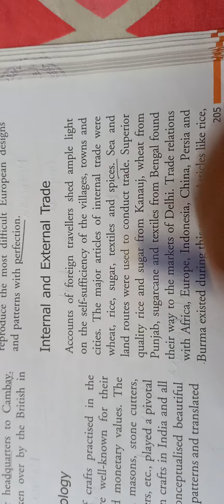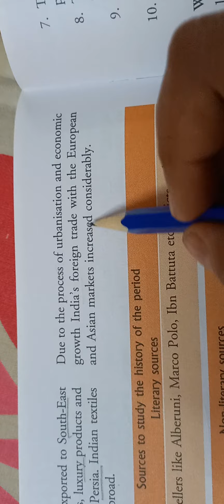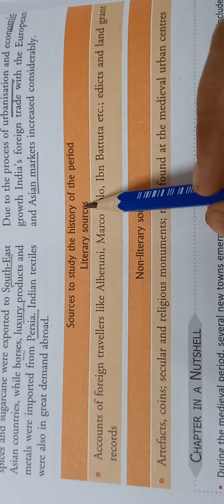Internal ad External Trade- class 7